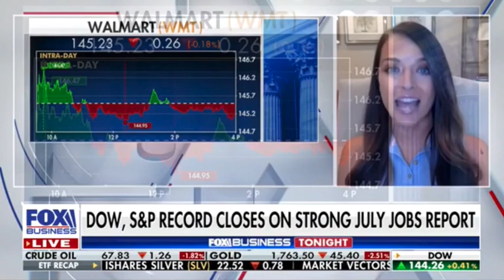Kristin Tate Discusses Labor Shortages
Author Kristin Tate joins David Asman on the Fox Business Network to discuss labor shortages and the job market.